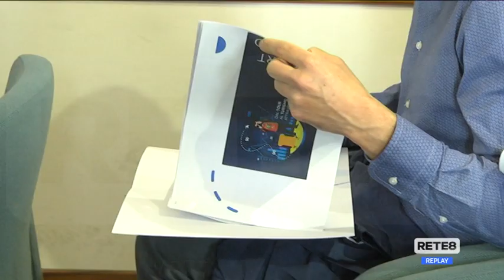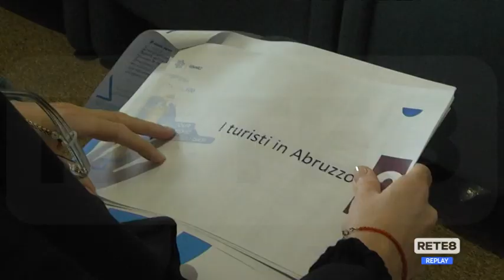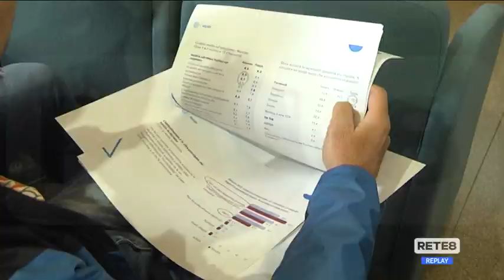Abruzzo - Turismo: le strategie per il futuro